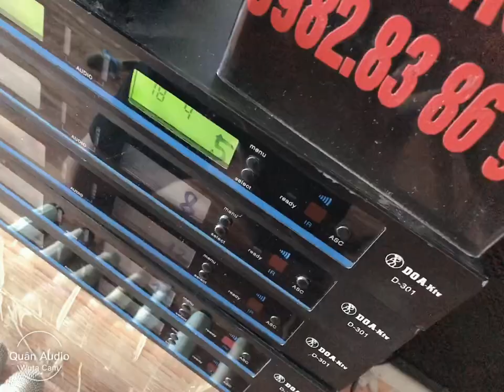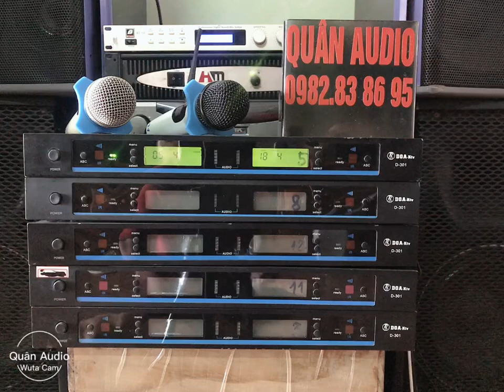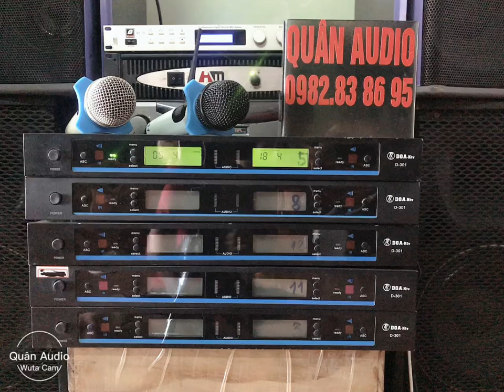Xả Hàng Míc Bãi DOA ktv.D301 giá 1tr300n bảo ship lh: 0982.83.86.95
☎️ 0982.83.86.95